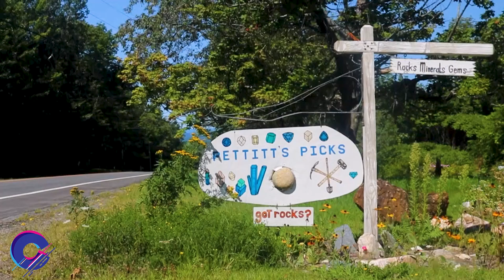Pettits Picks | Canna Classics